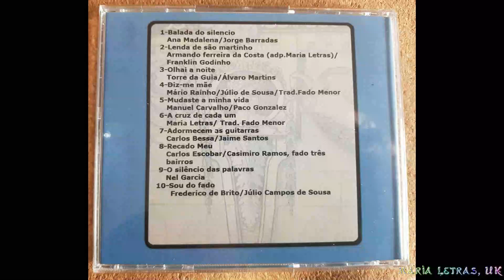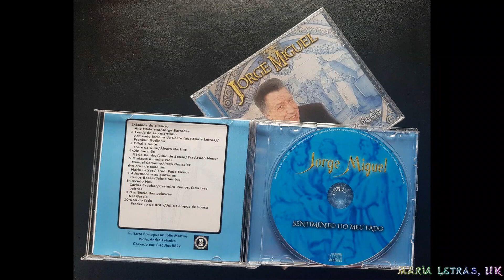RECADO MEU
Letra de Carlos Escobar
Música de Casimiro Ramos, fado três bairros
CD SENTIMENTO DO MEU FADO tema 8